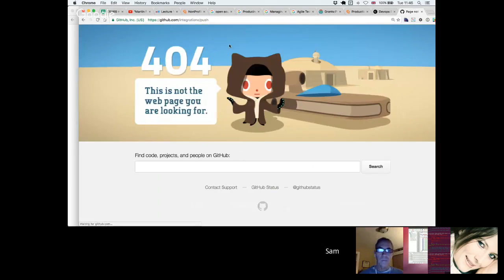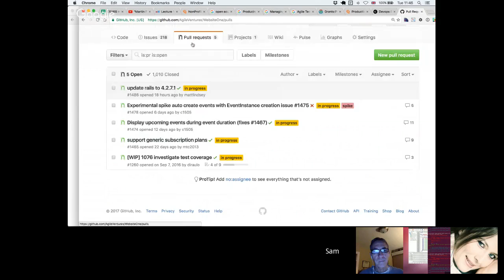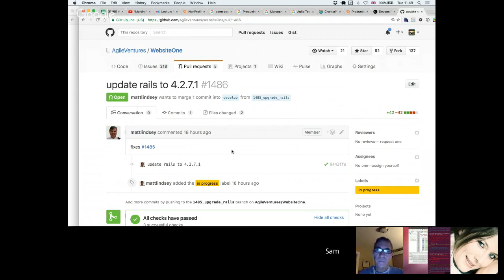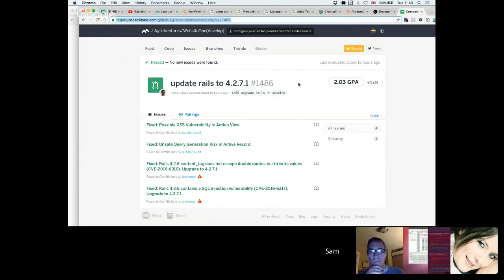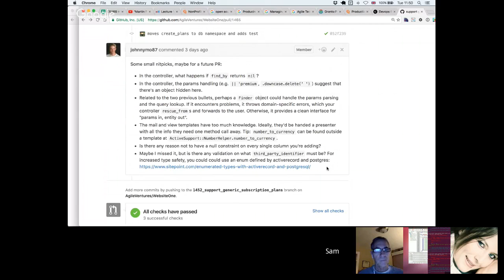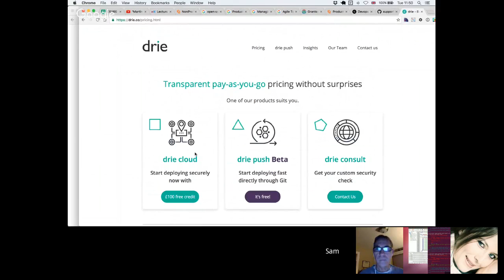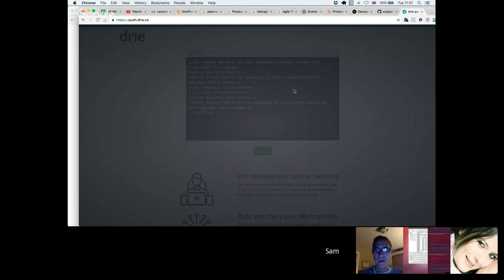"Martin Fowler" Scrum and Pair Hookup (Hosts: Pat Bolger, Sam Joseph)